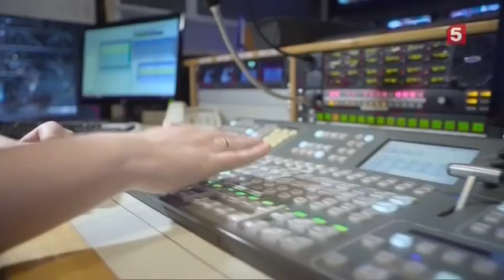Переход "Пятого канала +2" на формат вещания 16:9 (Россия, 01.06.2018)